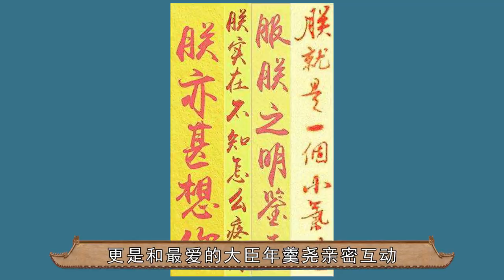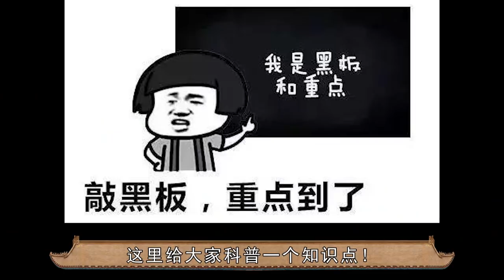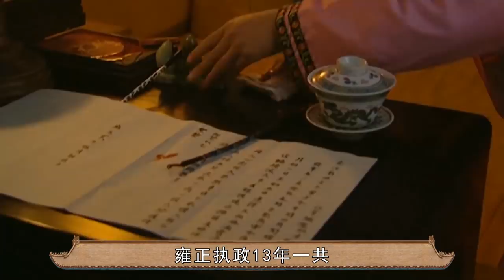大清第一宅男：加班狂雍正，最爱干的事竟然是cosplay【后宫冷婶儿】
我们制作的所有视频都是以电影或纪录片形式呈现的作品，绝对不包含成人内容！《後宮甄嬛傳》官方正版全集線上看請到GTV八大劇樂部 清朝最出名的宅男你知道是谁吗？是雍正！
因为他从来从来没出过门！所以雍正除了是个工作狂，还被封了个大清第一宅男的称号。
最爱玩儿的就是康熙和乾隆爷孙俩，中间夹着的雍正，是真正的国产宅男。
在雍正的58年人生中，走的最远的地方。居然还没有出省，就是河北遵化的清东陵，也就是说四大爷之前从来没有出过北京城，甚至连热河行宫都没去过，好不容易出趟门还是出公差去祭祖！
Cosplay哪家强，雍正boy堪称王。
除了是大清第一宅男，雍正还是cosplay的鼻祖。
经典清宫戏大揭秘系列~
皇帝的后宫比你想象的更精彩~